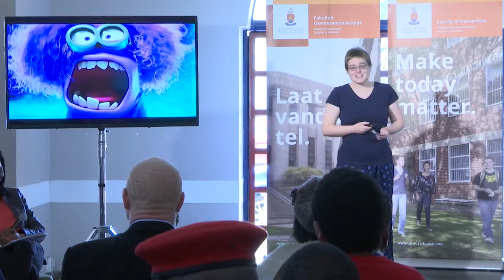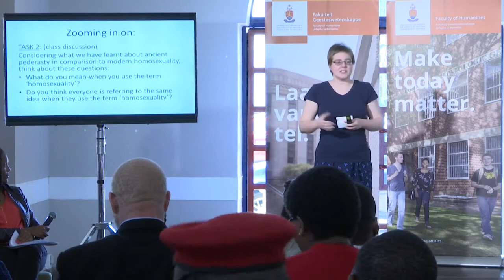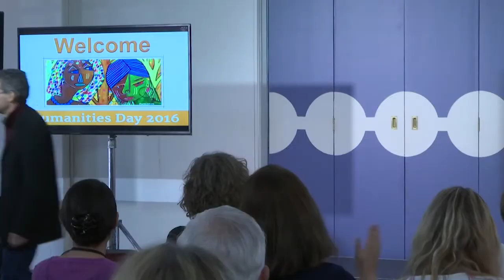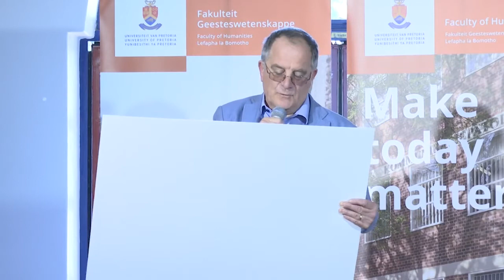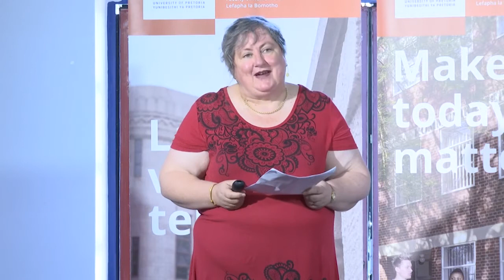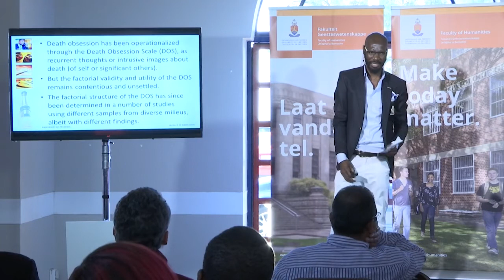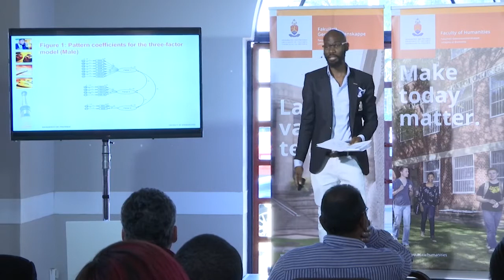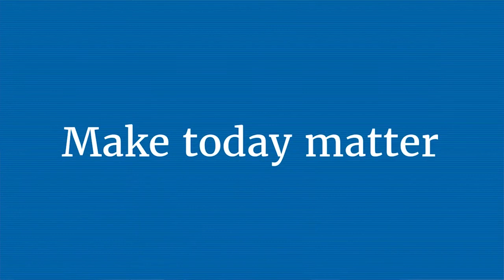8 SEPTEMBER 2016: Humanities Day 2016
This is the day when the lecturers and researcher of the year in the Faculty of Humanities are awarded for outstanding work.
Lecturer's of the Year:  2016

Mr Rory du Plessis:  Arts Cluster, Dr Susan Haskins:  Languages Cluster, Prof Ernst Wolff:  Core Social Sciences Cluster and Dr Francois Steyn:  Applied Social Sciences Cluster

Researcher's of the Year:  2016
Prof Amanda du Preez:  Arts Cluster, Prof Stephan Mùhr:  Languages Cluster, Prof Innocent Pikirayi:  Core Social Sciences Cluster and Dr Malose Makhubela:  Applied Social Sciences Cluster